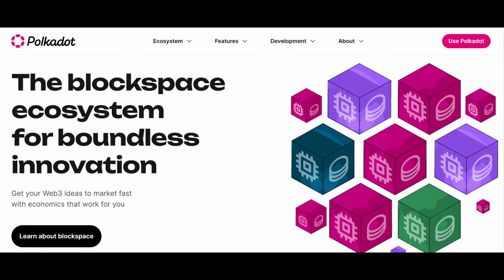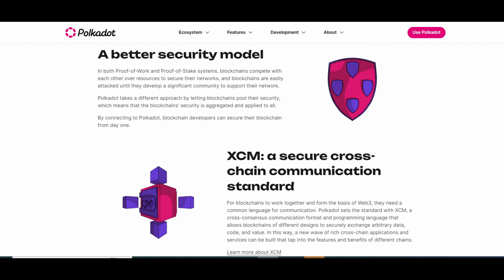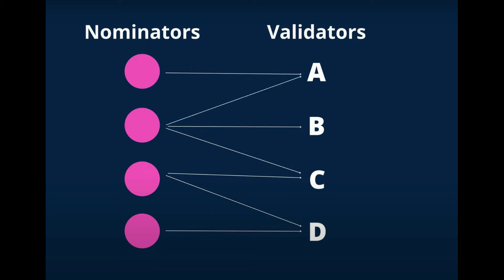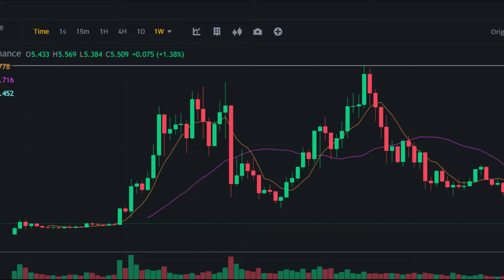Why I bought 100 polkadot(DOT) coins? Why I am bullish on DOT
Polkadot makes it easier than ever to create and connect decentralized applications, services, and institutions. Polkadot facilitates an internet where independent blockchains can exchange information and transactions in a trustless way via the Polkadot relay chain.